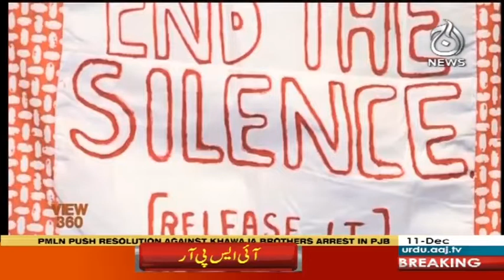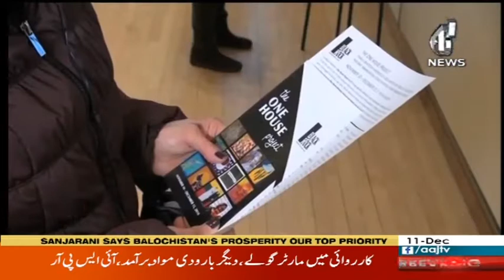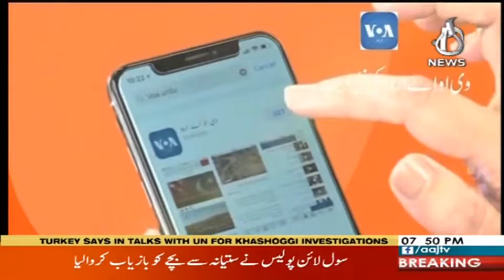View 360 With Sara Zaman | 11 December 2018 | Aaj News